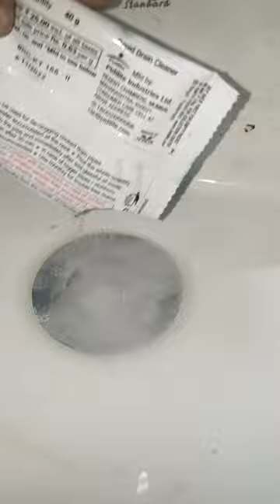how to unclog a wash basin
how to unblock wash basin,
wash basin drain unclog,
wash basin drain pipe unclog,
drainage uncloging,
drain pipe unclog work,
how to unclog a washer drain,
how to unclog a sink,